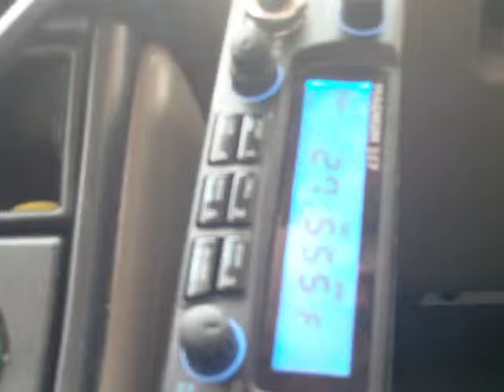108AT109 CQ DX 21.11.2011 27.640 MHz USB